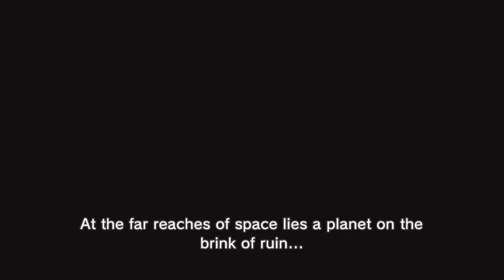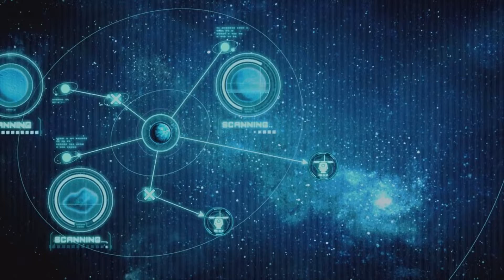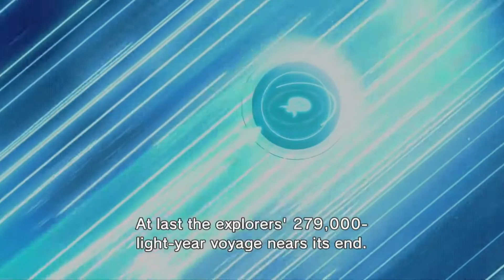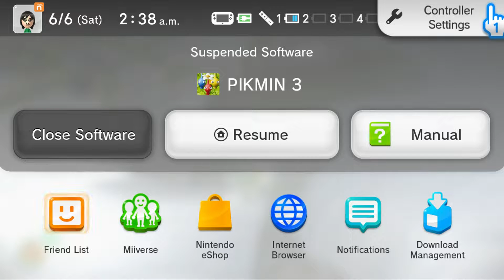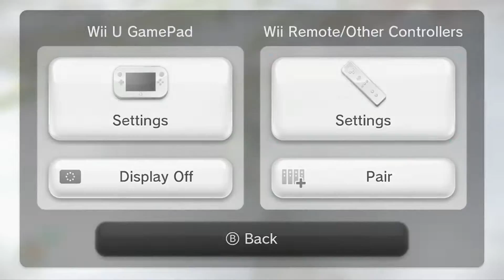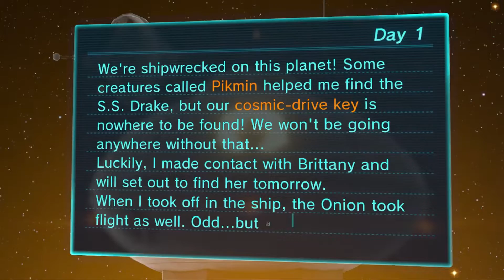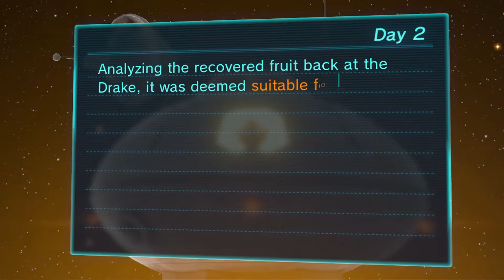Zip's Collection (#15) - Pikmin 3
I decided to try something new this time around. Today, I'm gonna be trying out a game that I've never played before. It's from one of my favorite Nintendo series, but this particular installment is completely foreign to me. It'll be interesting to see how this game builds upon what previous installments in the series introduced. This is going to be a lot of fun!